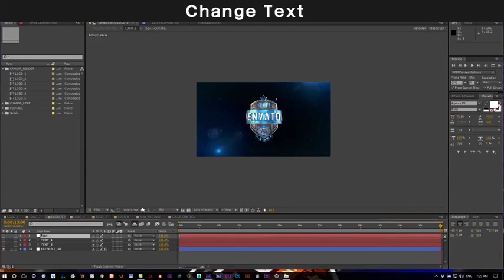22932338 royal logos